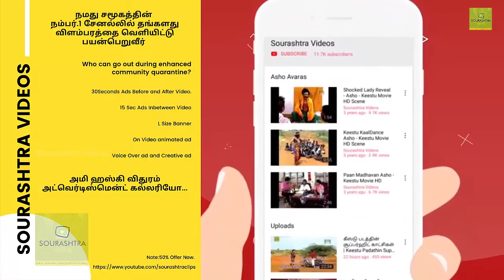"சௌராஷ்ட்ரா குறும்பட போட்டி 2020" | Sourashtra Videos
ஸௌராஷ்ட்ரா பவுண்டேசன்
SOURASHTRA VIDEOS(YOU TUBE Channel)
MUGUNDU FILMS
மகாத்மா'ஸ் ட்ரஸ்ட்
 இணைந்து நடத்தும்

"சௌராஷ்ட்ரா குறும்பட போட்டி 2020"

சௌபாக்யாஸ்
வைரம், தங்கம், வெள்ளி
மஞ்சணக்காரத் தெரு, மதுரை ஆதரவுடன்.

ஸமூக,மொழி வளர்ச்சிக்கு இந்த தகவலை நண்பர்களுக்கும், உறவினர்களுக்கும் பகிர வேண்டுமாய் அன்புடன் கேட்டு கொள்கிறோம்
அன்புடன்
R.B.R.ராமசுப்பிரமணியன்
T.R.குமரன்
M.R.பிரேம்குமார்

Sourashtra Videos